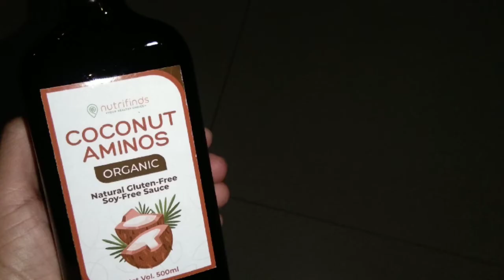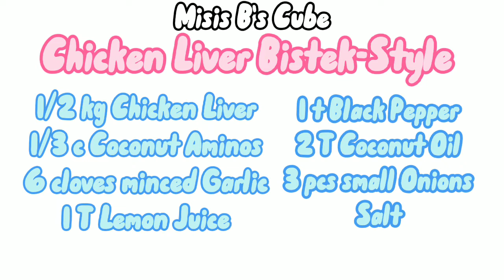Low Carb LC Keto Chicken Liver Bistek Easy Recipe Philippines | Misis B's Cube 🇵🇭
Keto-fied Pinoy dish. This is definitely one of my favorites 😍 Hope you enjiy this as much as I do 😊

For your LC needs and supplies, check out Nutrifinds in Shopee and Lazada.